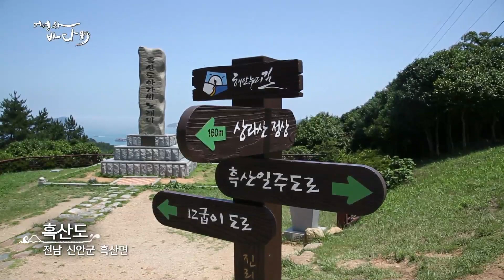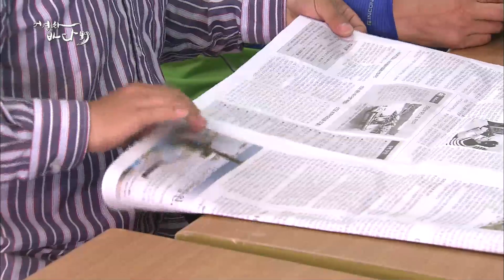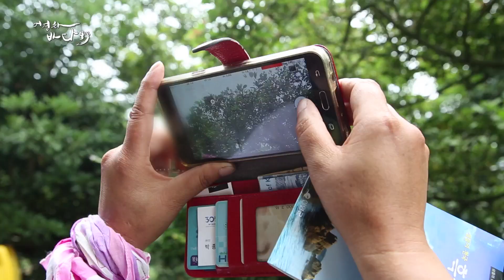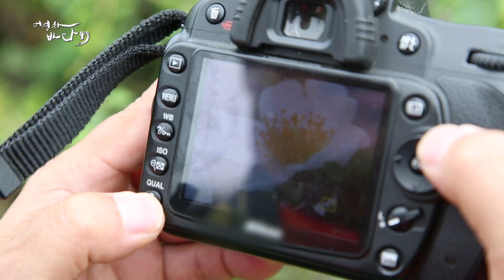우리도 기자다! 섬주민이 직접 만드는 흑산신문 [어영차바다야]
전남 신안군 흑산도에 최근 특별한 일이 생겼습니다.
주민들이 직접 취재하고 만드는 흑산신문!
흑산도에서 나고 자란 이들만이 알고 있는 진짜 흑산도 이야기,
그리고 맛과 멋을 담은 흑산신문의 주인공들을 소개해드립니다.